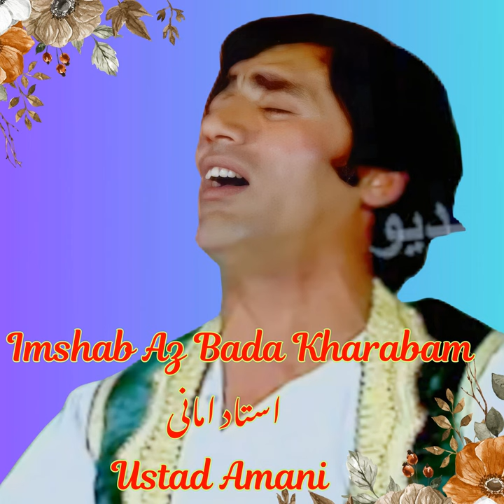Mekunam Koh Ashiqi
Mekunam Koh Ashiqi · Ustad Amani

Imshab Az Bada Kharabam

Composer: Walid Zaman
Lyricist: Amanullah Amani